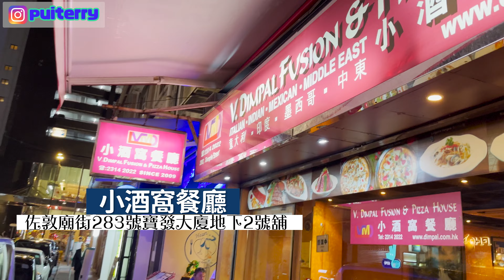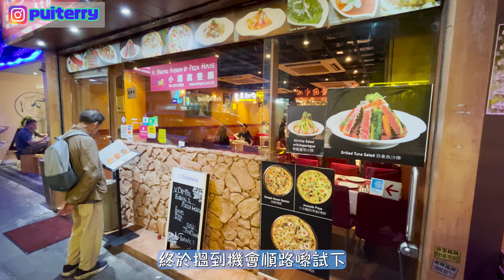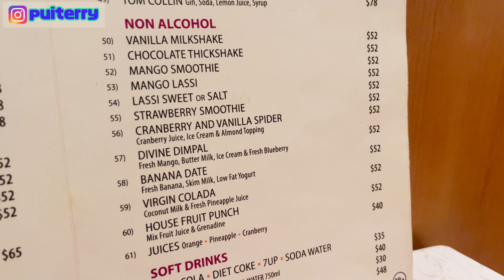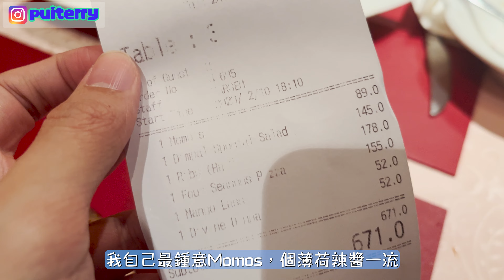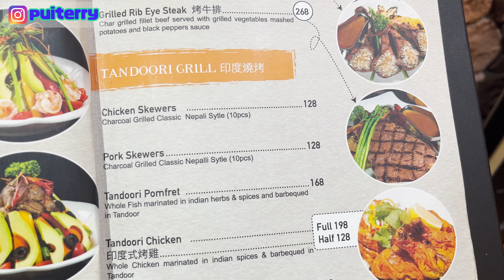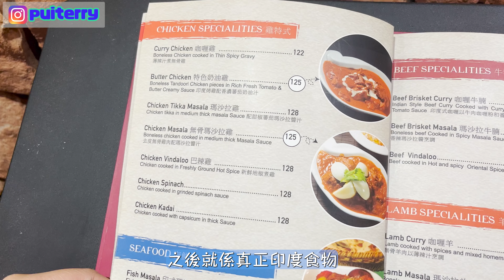[PT自費食評] 印度菜踩過界！Pizza 意粉 烤豬肋骨 尼泊爾餃子Momo 都有得食？連登佐敦美食Post推薦！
我哋係PT食為先，每星期為大家介紹香港美食！